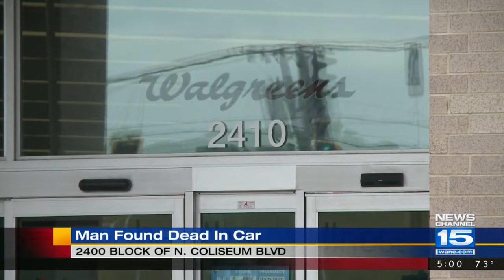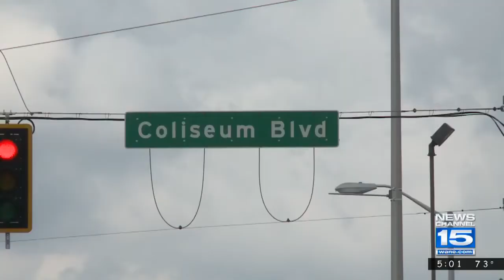Man found dead in Walgreen's parking lot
Police identify man found shot to death inside a vehicle in Walgreen's parking lot.